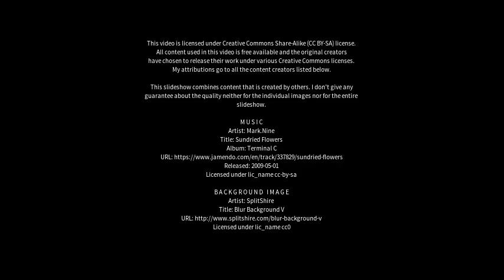Best places to visit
Best places to visit - Pedara (Italy) Best places to visit - Slideshows from all over the world - City trips, nature pictures, etc.